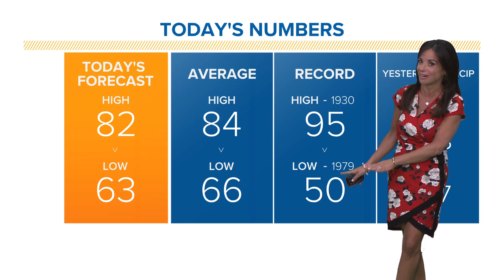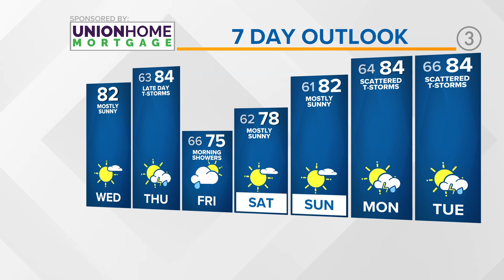Soaked in sunshine ahead of storms: Cleveland weather forecast for July 19, 2023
We have lots of sunshine today as your Cleveland weather forecast shows temperatures are expected to reach the low 80s. While we stay dry for now, we're tracking chances for rain and storms on Thursday -- some of which could be strong to severe.

3News' Hollie Strano has the hour-by-hour details in her morning weather forecast for Wednesday, July 19, 2023. See the extended weather forecast